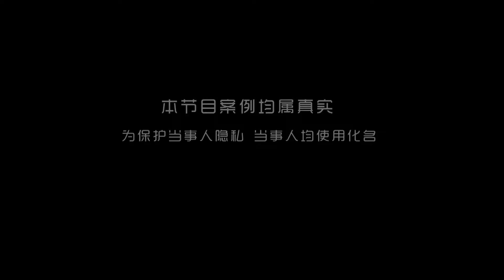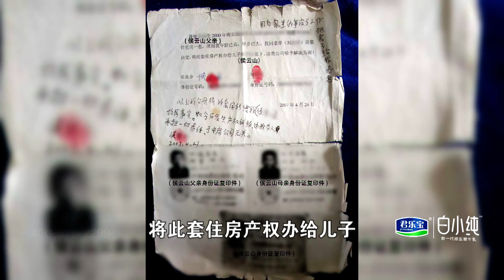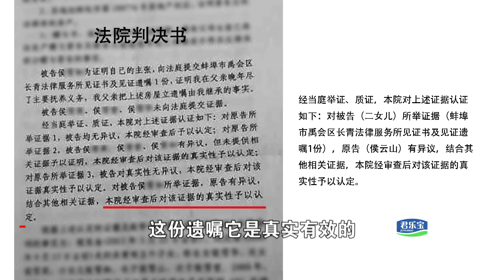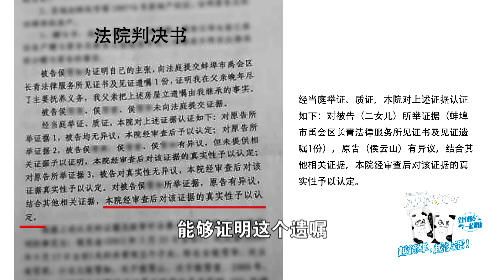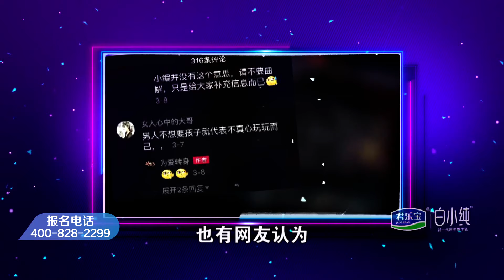《为爱转身》夫妻结婚30年了，老公只为家里挣过60块钱，祖传的房子可能还需要分给小姑子一份？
【一套房产引发的婚姻危机】

房产的最终所属权究竟会如何？这对老夫老妻遇到的困境是否能在嘉宾的帮助下解决？

《为爱转身》是一档大型婚姻调解真人秀节目，秉承婚姻拯救、情感治愈的宗旨,为遭遇婚姻危机的当事人提供调解平台，运用多种电视手段调解矛盾，通过个案分析当代婚姻家庭的现状，倡导正确和谐的婚姻家庭观，传递社会正能量。